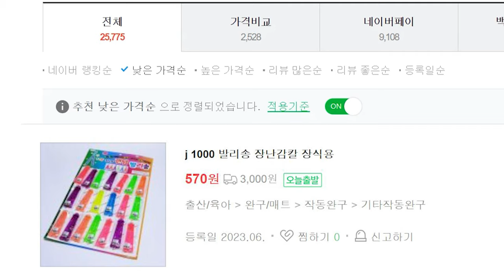네이버 최저가 500원짜리 문방구 플라스틱 발리송 리뷰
🎬 Camera & BGM
* A7M4 + 35GM, 90MA
* FASSounds - Sunny Summer
* Gidon Schocken - I Wanna See You Dance
* BalloonPlanet - Final Round

⌚ Chapters
00:00 시작
00:27 기본 스펙
01:05 돌릴 때 성능
01:43 돌려봤습니다
01:56 다양한 날 모양
02:31 마무리